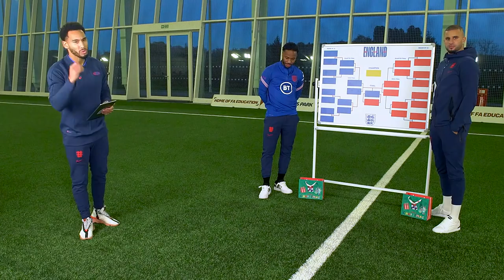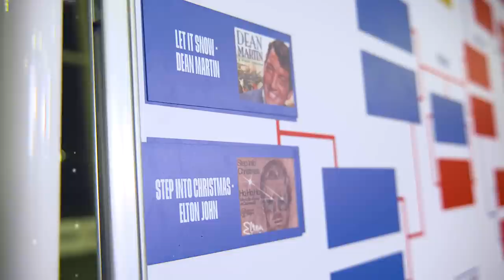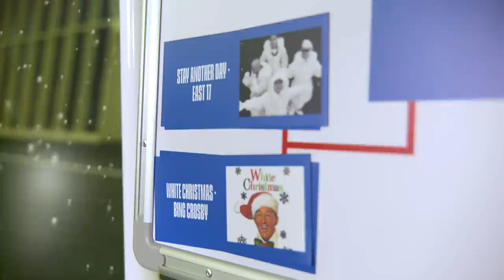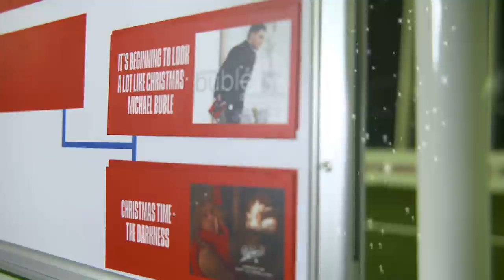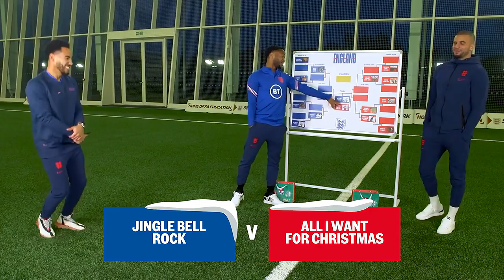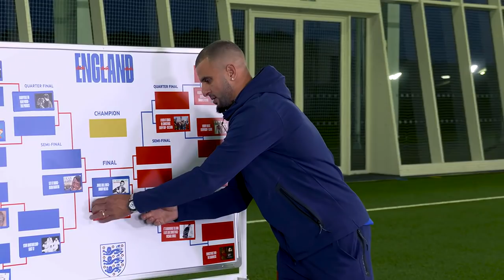Sterling & Walker Crown The Best Christmas Song | Raheem Sterling & Kyle Walker | Winner Stays On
Mariah Carey? Wham? Michael Buble?! Find out Raheem Sterling and Kyle Walker’s favourite Christmas song of all time in the first of our new series Winner Stays On.